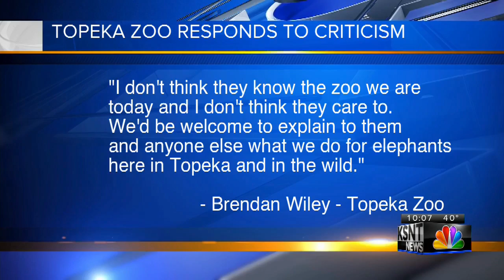Topeka Zoo responds to criticism